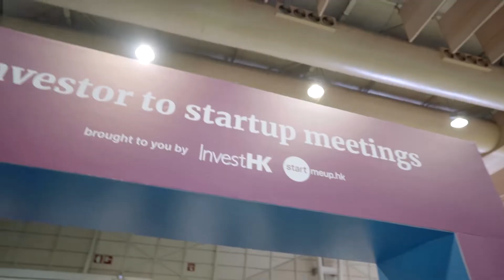HK Invest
HK Invest booth presentation
Web Summit 2021
Lisbon, Portugal